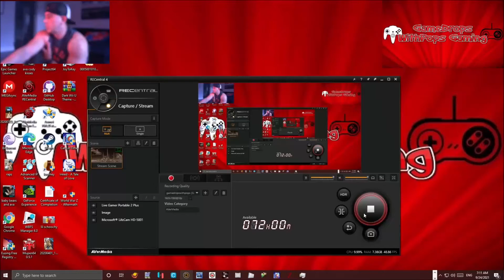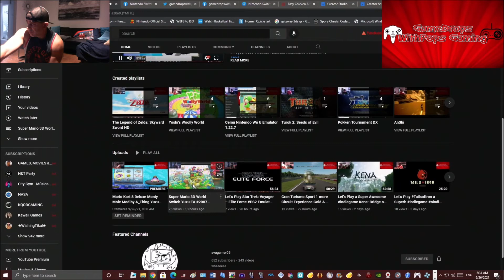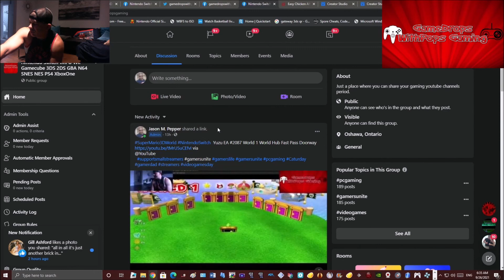Gran Turismo Sport 2 more Wins in the Mercedes AMG Grand Prix , 2 More Circuit Experience Gold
Hey there how you doin' let's get back into the Mercedes AMG F1 W08 EQ Power+ 2017 that I have and race some more tracks  in the Mercedes AMG Grand Prix events. I can also then grab some more golds in the Circuit Experience , have that at 100%

Mercedes AMG Grand Prix
Those Tracks were

Circuit de Barcelona-Catalunya Grand Prix Layout: 10 laps
Red Bull Ring: 12 laps

I got my 242nd Win

Circuit Experience Events Completed 100%

Completed with Gold Except 1 Laste

Nürburgring Nordschleife Got 11 Golds the 1 Lap Challenge is Silver
 12 BMW M6 GT3 (Walkenhorst Motorsport) '16

Goodwood Motor Circuit 4 Aston Martin Vantage Gr.4

WeatherTech Raceway Laguna Seca 4 Dodge Viper SRT GT3-R '15